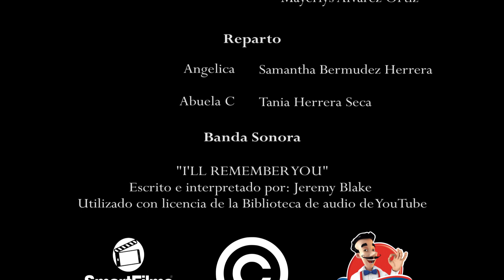El Último Día - Diego Alonso Rosales Negrete - Mezcla Lista para Arepas - 2023